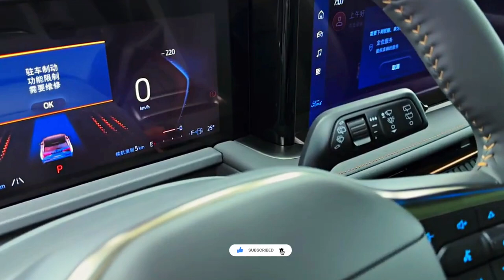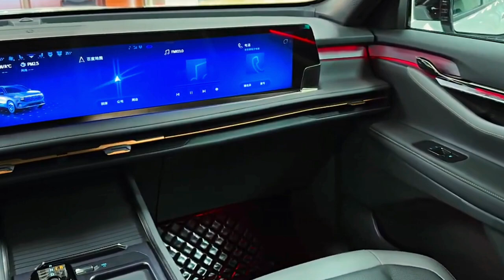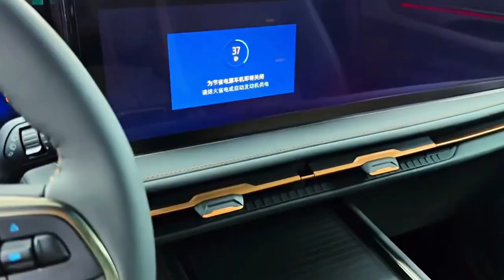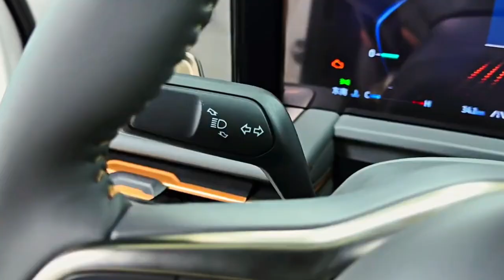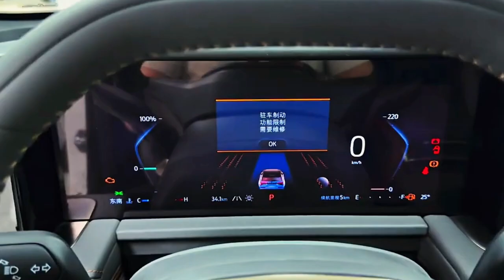New 2025 Ford Edge Revolutionizing Family Adventure with Style Incredible SUV Luxury View